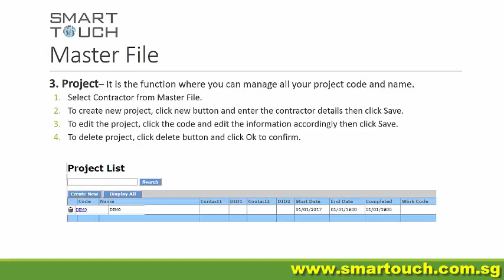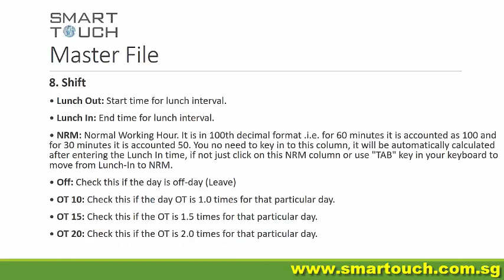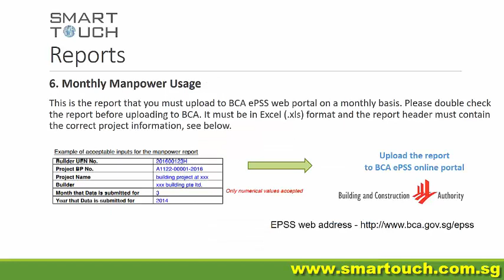BCA EPSS System User Guide Integrated with face recognition technology and tripod system.